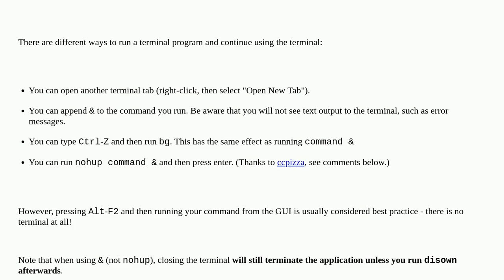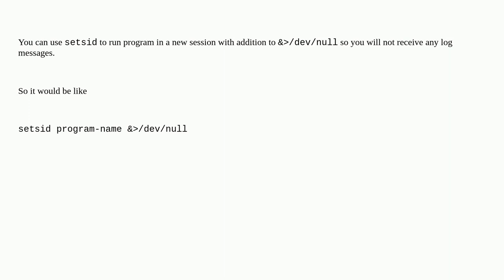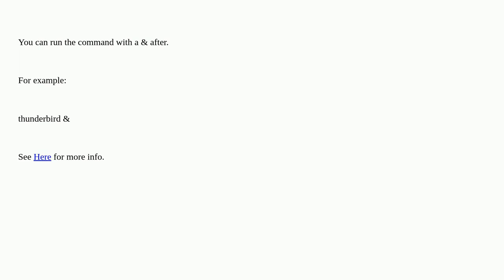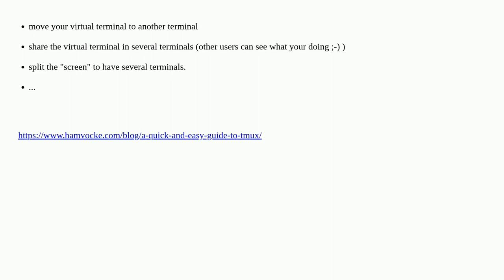How can I run a command from the terminal without blocking it?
A special thanks goes out to the awesome community

  ubuntu terminal